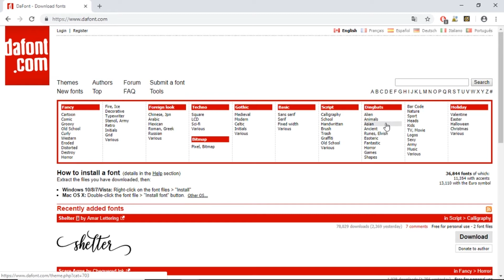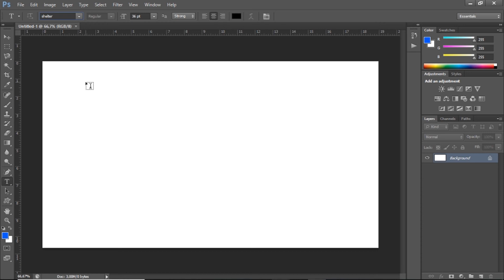Photoshop:Comment télécharger et installer une nouvelle police?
aujourd'hui, je vous montre rapidement comment télécharger et installer une nouvelle police sur Photoshop.

Vous êtes de plus en plus nombreux à regarder mes vidéos chaque semaine. Merci pour votre soutien.

On se revoit très bientôt pour d'autres vidéos.